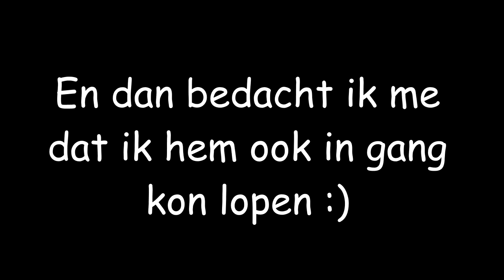OVER EXHAUST ON MY HONDA DAX!!!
Hey iedereen,

tot dan! ;)

Het geluid is prachtig en het rijdt nu op één of andere manier soepeler kan ook omdat de vorige geen demping had lol haha ;)